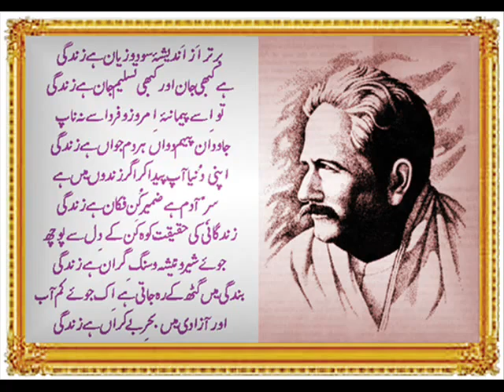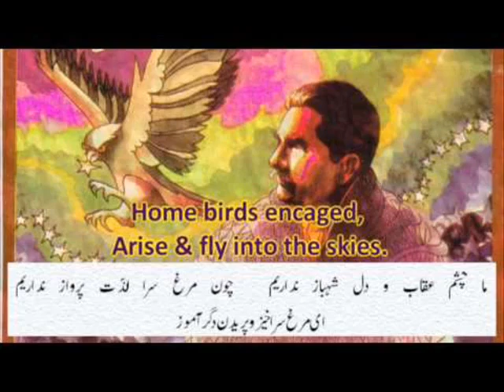Allama Iqbal - Didirgoon Hai Jahaan Taroon Ki Gardadish - by roothmens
Sir Muhammad Iqbal (Urdu: محمد اقبال) (November 9, 1877 -- April 21, 1938), also known as Allama Iqbal (Urdu: علامہ اقبال), was a philosopher, poet and politician.in British India who is widely regarded as having inspired the Pakistan Movement. He is considered one of the most important figures in Urdu literature,with literary work in both the Urdu and Persian languages.
Iqbal is admired as a prominent classical poet by Pakistani, Indian and other international scholars of literature.Though Iqbal is best known as an eminent poet, he is also a highly acclaimed "Muslim philosophical thinker of modern times".His first poetry book, Asrar-e-Khudi, appeared in the Persian language in 1915, and other books of poetry include Rumuz-i-Bekhudi, Payam-i-Mashriq and Zabur-i-Ajam. Amongst these his best known Urdu works are Bang-i-Dara, Bal-i-Jibril, Zarb-i Kalim and a part of Armughan-e-Hijaz. Along with his Urdu and Persian poetry, his various Urdu and English lectures and letters have been very influential in cultural, social, religious and political disputes over the years. In 1922, he was knighted by King George V .giving him the title "Sir".
While studying law and philosophy in England, Iqbal became a member of the London branch of the All India Muslim League. Later, in one of his most famous speeches, Iqbal pushed for the creation of a Muslim state in Northwest India. This took place in his presidential speech in the League's December 1930 session.He was very close to Quid-i-Azam Mohammad Ali Jinnah.
Iqbal is known as Shair-e-Mushriq (Urdu: شاعر مشرق) meaning Poet of the East.He is also called Muffakir-e-Pakistan ("The Inceptor of Pakistan") and Hakeem-ul-Ummat ("The Sage of the Ummah"). In Iran and Afghanistan he is famous as Iqbāl-e Lāhorī (اقبال لاهوری‎ Iqbal of Lahore), and he is most appreciated for his Persian work.[6] Pakistan Government had recognised him as its "national poet". His birthday (یوم ولادت محمد اقبال‎ -- Yōm-e Welādat-e Muḥammad Iqbāl) is a Public holiday in Pakistan.